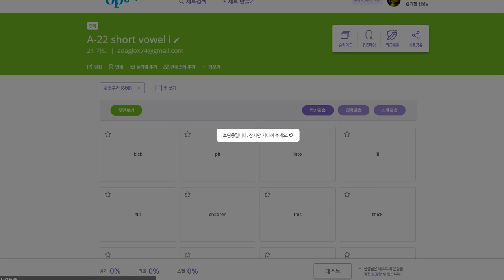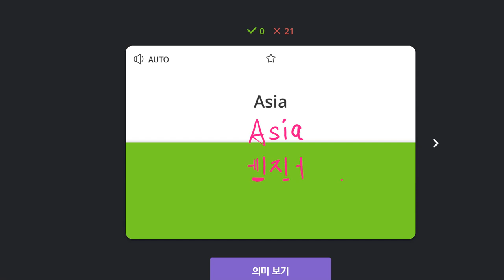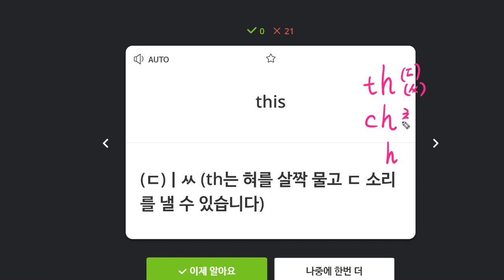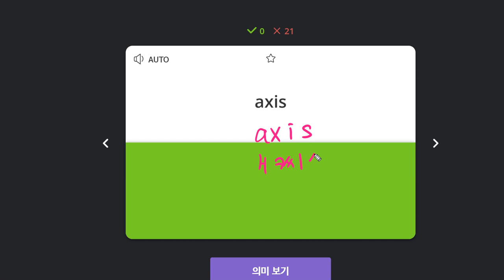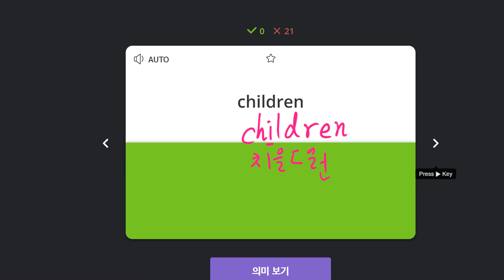권성모 2020 02 21 칭찬